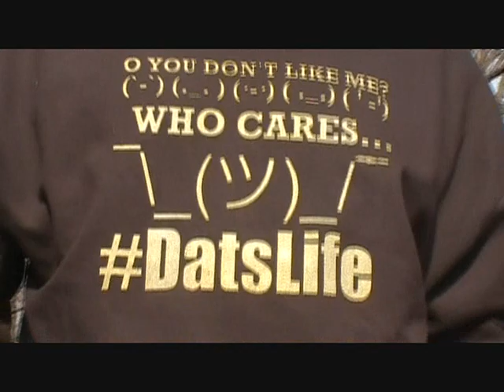Dats Life Day Documentaries: Day 3 CAU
Mr. Dats Life Clowning Around with his Team Leaders of Team Dats Life On a Slow Cold Dats Life Day on the Promenade At Clark Atlanta University